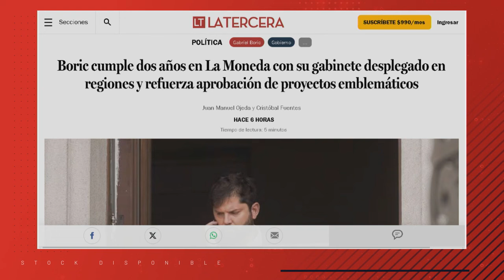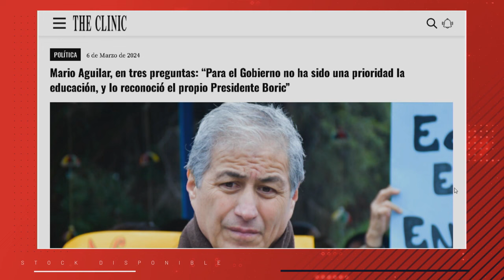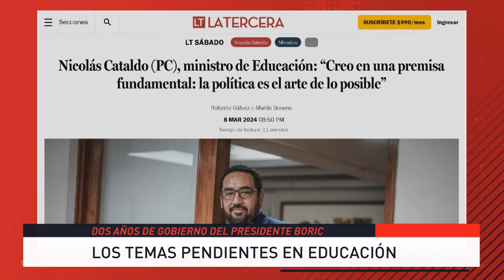[VIA X] "SI NO VA A CUMPLIR EL COMPROMISO, DÍGALO", MARIO AGUILAR A GABRIEL BORIC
Te dejamos la interesante conversación entre nuestro Presidente Nacional, Mario Aguilar Arévalo y el periodista Freddy Stock en su programa Stock Disponible del Canal Vía X.

Tocaron temas como el balance de los dos años de Gobierno de Gabriel Boric, la Deuda Histórica, el CAE y más.